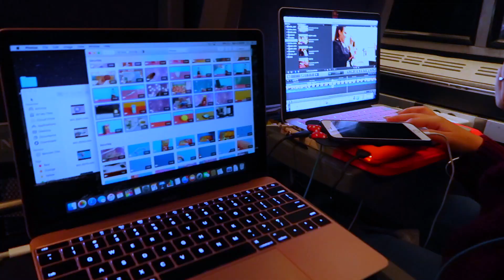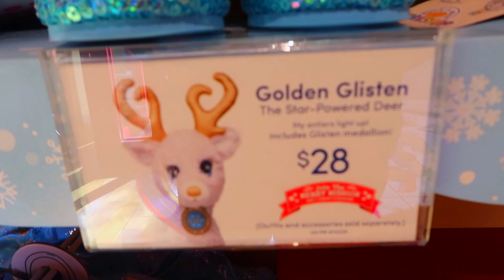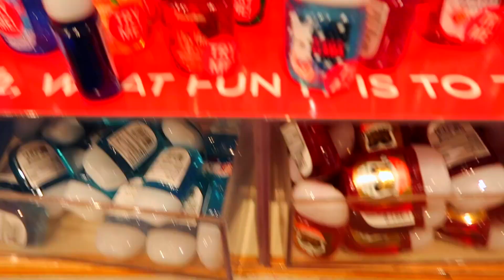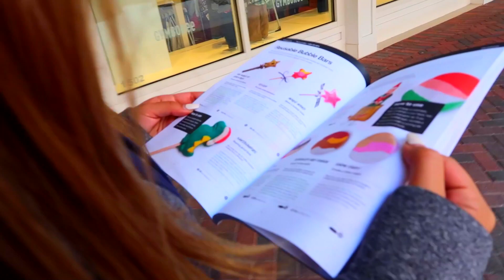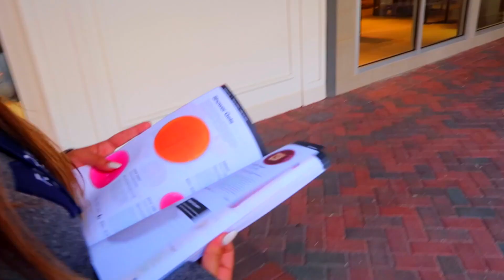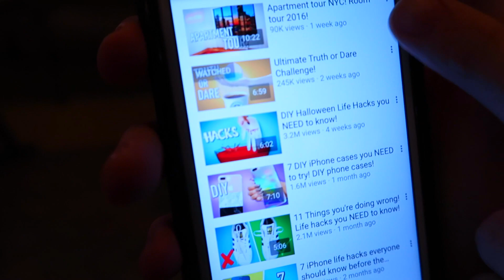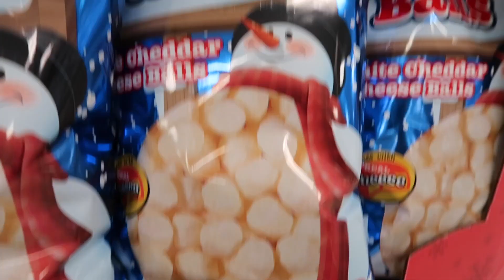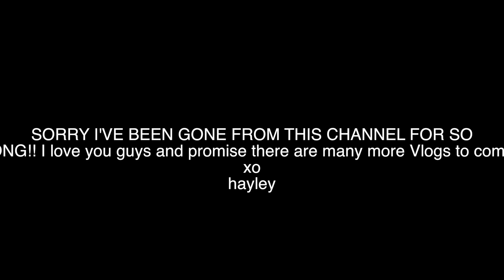Black Friday Shopping with Adelaine!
Today's Vlog is from when Adelaine and I went shopping for our black friday haul for 2016! hope you enjoy us going Black Friday Shopping!

Social Media!